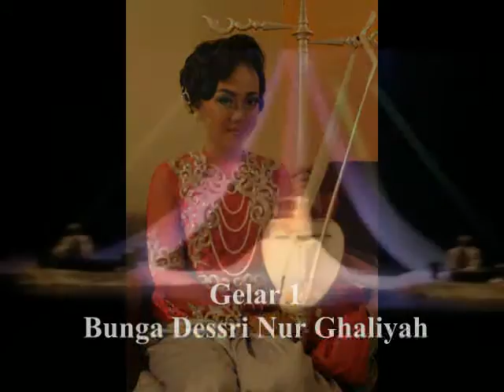GELAR 1: MBAK BUNGA DESSRI NUR GHALIYAH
Sahabat muda saya yang satu ini, Mbak Bunga Dessri Nur Ghaliyah, menampilkan karya seninya dalam bentuk permainan rebab dalam karawitan Sunda yang memikat, pada saat melakukan pagelaran dalam rangka sidang sarjananya di Institut Seni dan Budaya (ISBI), Bandung.

Pemain rebab karawitan di kalangan nayaga Sunda, biasanya didominasi oleh kalangan pria. Jadi, pemain rebab wanita, bolehlah dikatakan amat sangat jarang. Dan karenanya, lalu menjadi unik, langka, dan menarik. Apalagi, Mbak Bunga sudah membuktikan dirinya sangat menguasai permainan rebab gaya Sunda. Dan, pernah pula melakukan kolaborasi dengan karawitan Jawa, dalam mengiringi pagelaran  wayang kulit purwa.